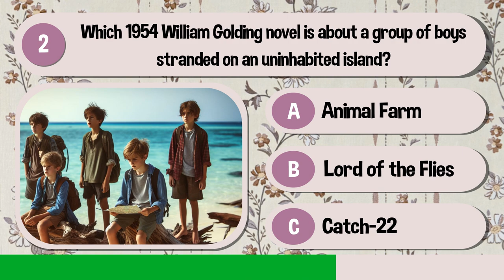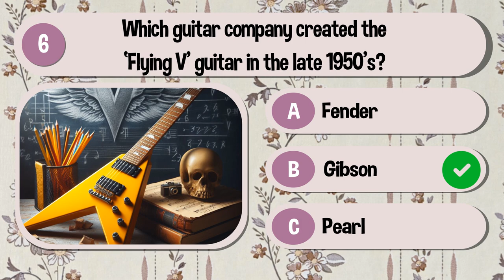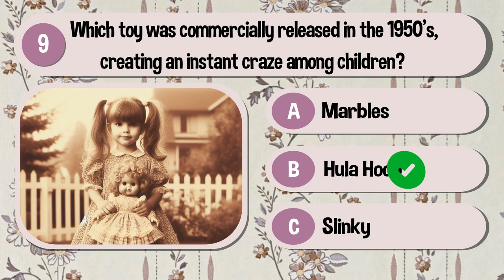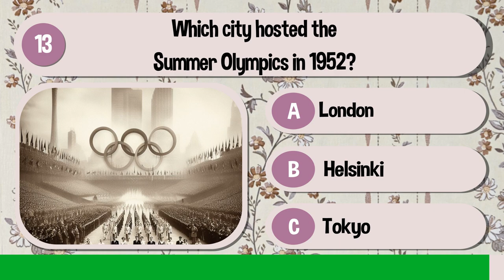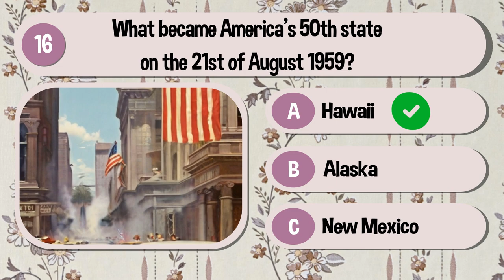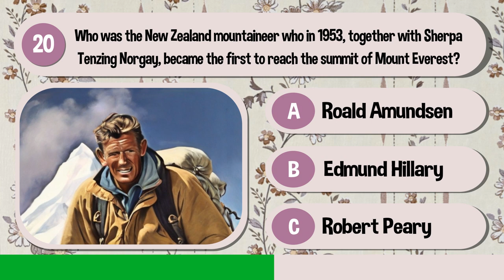❓1950s Trivia Questions and Answers 🎙️ 🥤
🕰️ Step into the time machine with our "1950s Trivia Questions and Answers" video! 🎙️ Whether you're a history buff or just looking to test your knowledge of the fabulous '50s, this trivia session is the perfect journey back in time.